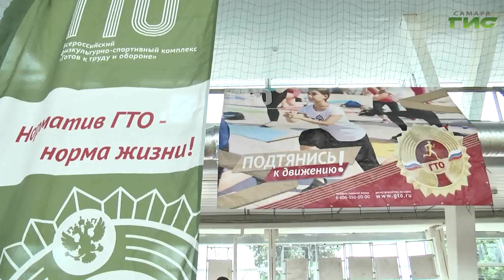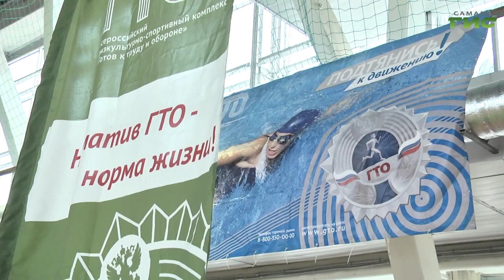В Самаре прошел осенний фестиваль комплекса ГТО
В Самаре состоялся осенний фестиваль Всероссийского физкультурно-спортивного комплекса "Готов к труду и обороне". В нем приняли участие около сотни человек - дети и взрослые. Какие нормативы сдавали, увидела съемочная группа "Событий".